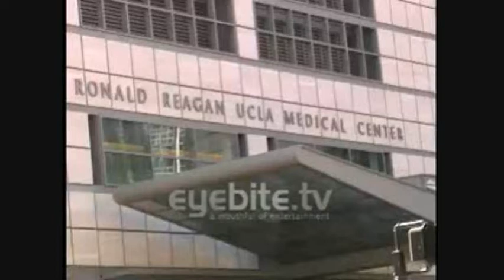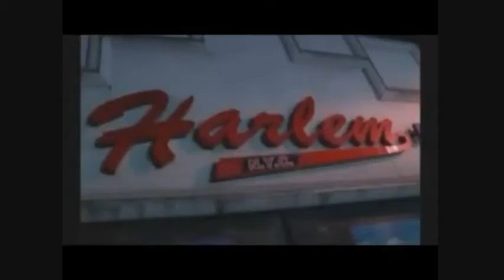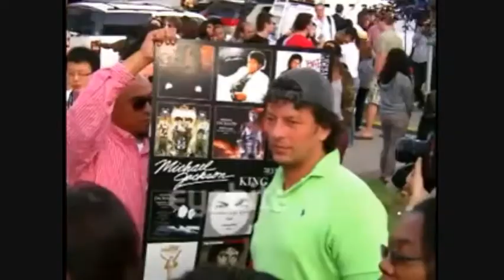Michael Jacksons Tribute To The King Of Pop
R.I.P Michael